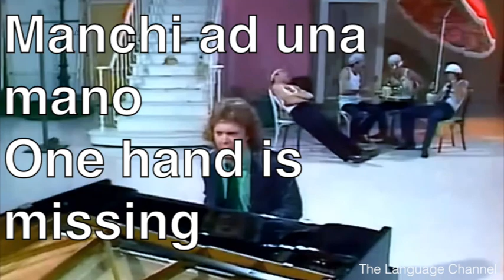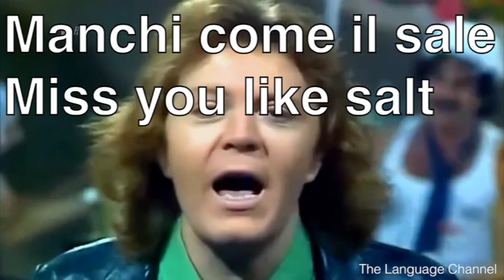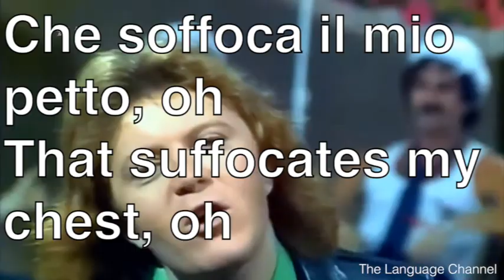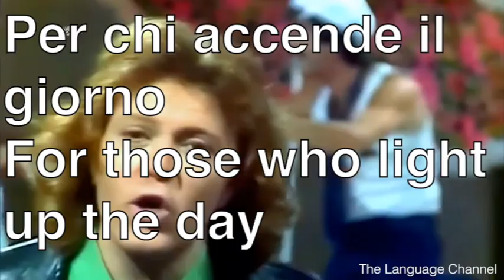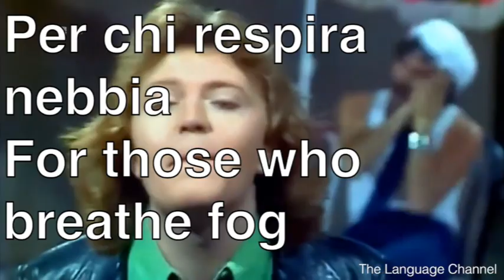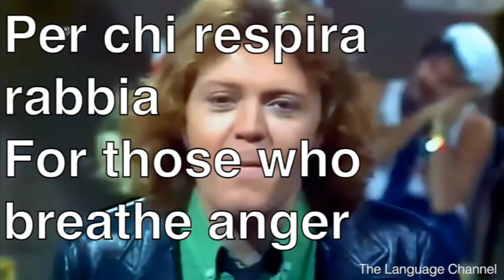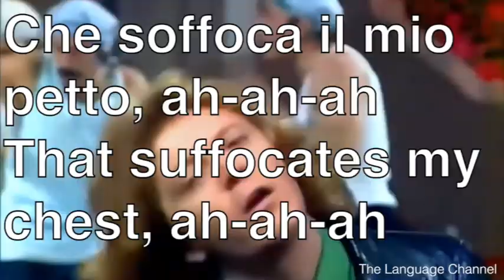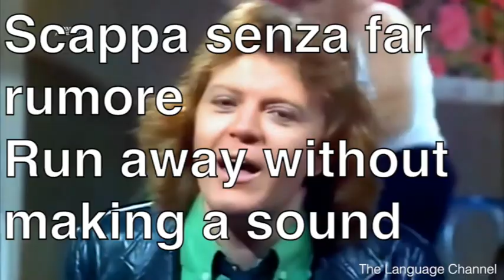learn italian with song gloria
Manchi tu nell'aria
Missing you in the air
Manchi ad una mano
One hand is missing
Che lavora piano
Who works gently
Manchi a questa bocca
This mouth misses you
Che cibo più non tocca
that food no longer touches
E sempre questa storia
And always this story
Che lei la chiamo Gloria
That I call her Gloria
Gloria sui tuoi fianchi
Glory on your hips
La mattina nasce il sole
In the morning the sun rises
Entra odio ed esce amore
Hate enters and love exits
Dal nome Gloria
From the name Gloria
Manchi tu nell'aria
Manchi come il sale
Miss you like salt
Manchi più del sole
Miss you more than the sun
Sciogli questa neve
Melt this snow
Che soffoca il mio petto, oh
That suffocates my chest, oh
T'aspetto Gloria
I'll wait for you Gloria
Chiesa di campagna (Gloria)
Country Church (Gloria)
Acqua nel deserto (Gloria)
Water in the Desert (Glory)
Lascio aperto il cuore (Gloria)
I leave my heart open (Gloria)
Scappa senza far rumore
Run away without making a sound
Dal lavoro, dal tuo letto
From work, from your bed
Dai gradini di un altare
From the steps of an altar
T'aspetto Gloria
Per chi accende il giorno
For those who light up the day
E invece di dormire
And instead of sleeping
Con la memoria torna
With memory it comes back
A un tuffo nei papaveri
A dip in the poppies
In una terra libera
In a free land
Per chi respira nebbia
For those who breathe fog
Per chi respira rabbia
For those who breathe anger
Per me che senza Gloria
For me that without Glory
Con te nuda sul divano
With you naked on the couch
Faccio stelle di cartone
I make cardboard stars
Pensando a Gloria
Thinking of Gloria
Manchi tu nell'aria
Miss you in the air
Sciogli questa neve
Melt this snow
Che soffoca il mio petto, ah-ah-ah
That suffocates my chest, ah-ah-ah
T'aspetto Gloria